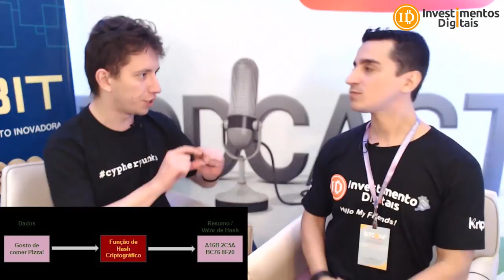As Origens do Bitcoin! Quem é Satoshi Nakamoto ? Movimento Cypherpunks com Avelino Criptologia!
Conversa com Avelino do Canal Criptologia sobre as origens do Bitcoin, como começou, quem foi ou são Satoshi Nakamoto e seu projeto Cypherpunks junto com Rafaela Romano traduzindo textos e artigos sobre a história das criptomoedas.
Site Projeto CypherPunks
Evento Ecossistema Dia 01 Dezembro
​Compre Bitcoin / Ethereum / Litecoin / Bitcoin Cash na BitcoinTrade
Sua Conta em Dólar na Nuvem
INVESTIMENTOSDIGITAIS
Smart Cash - A Moeda Inteligente !
Grupo FREE Investimentos Digitais
CAMPANHA APOIO AO CANAL (ACESSO AO GRUPO PREMIUM)
Para Ajudar com NANO:
xrb_1zy6tte6yd4et5jsw5xjdxiapn4pqoti1nrm175k6te9b1eobt6fyb3f3qy4
Para ajudar o canal diretamente, endereço bitcoin:
16UPm99VYNS5hfQyecPDZFBAzL6GMmauv5
Para ajudar com Litecoin:
Li9eEi8eLgFg6Ub1jGyp6Mw72uBun5HniT